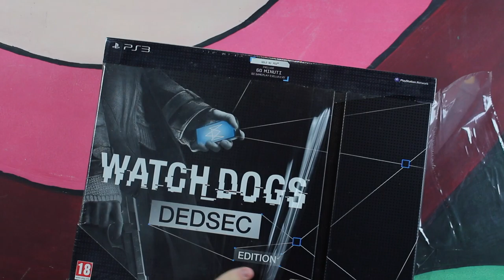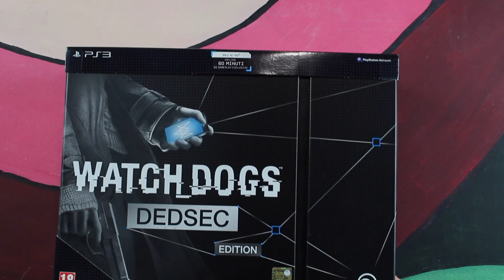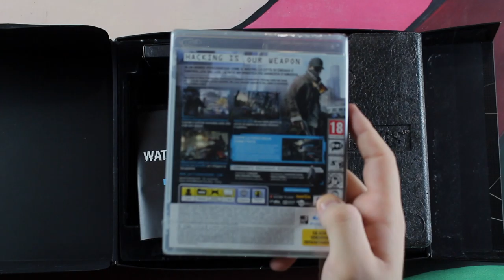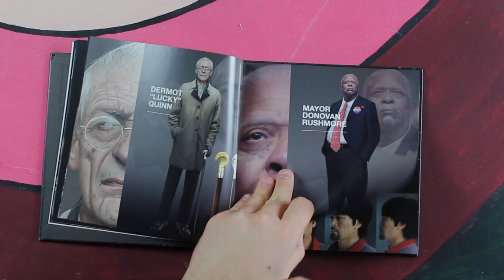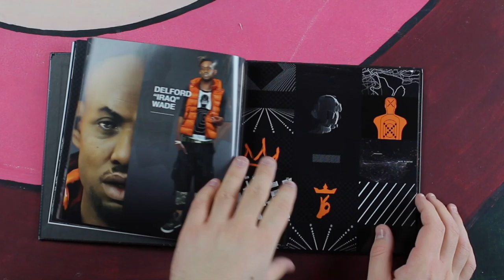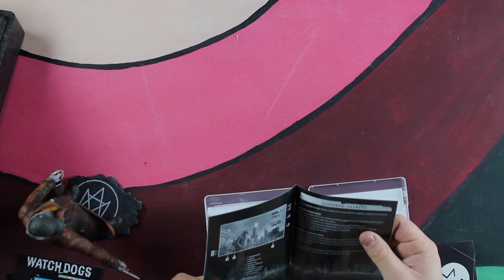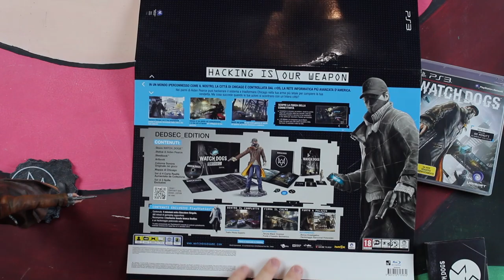Watch Dogs 1 Collector's edition | Unboxing